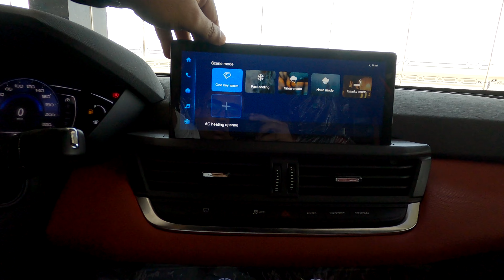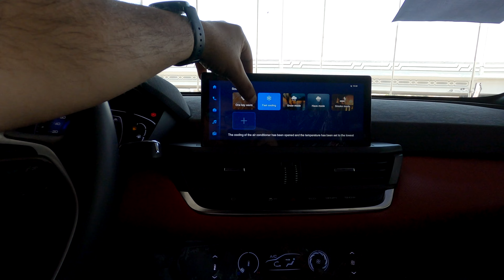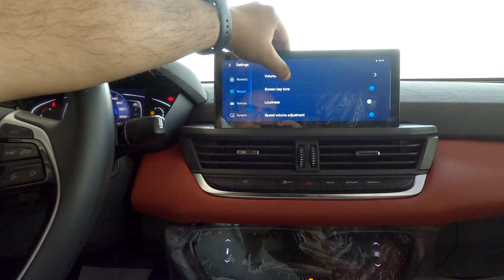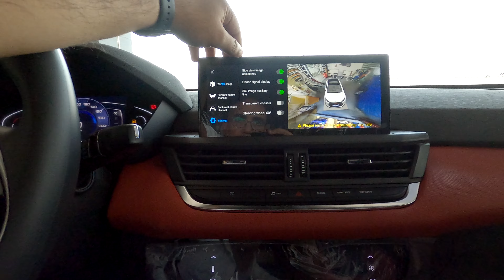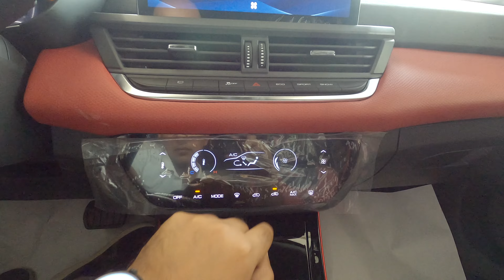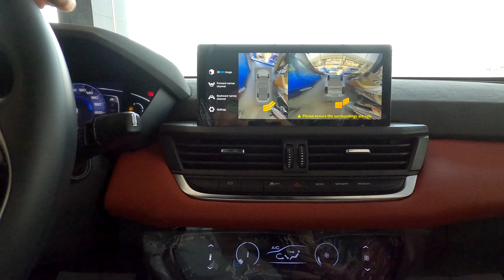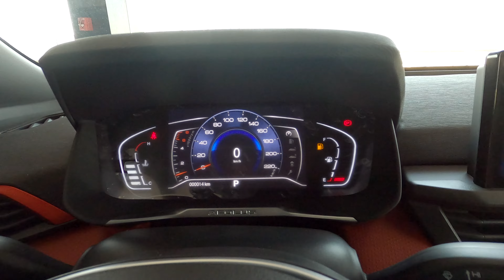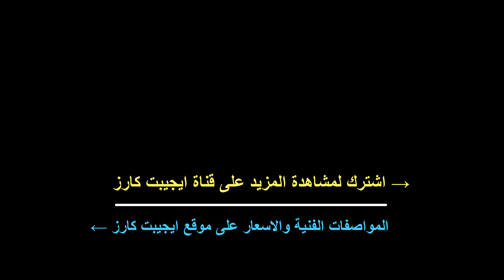استعراض مواصفات دونج فينج ايولوس A30 2023 لون احمر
DFM Aeolus A30 2023 interior review
استعراض مواصفات دونج فينج ايولوس A30 2023 من الداخل

00:00 المفتاح
00:42 الكرسي
00:57 الخامات الداخلية
01:50 استعراض داخلي
02:23 باب السيارة
02:53 تشغيل السيارة
03:12 النظام الصوتي
03:51 نظام التشغيل
06:09 كاميرات 360 درجة
07:07 التكييف
08:23 ناقل الحركة
09:21 عدادات السرعة
09:57 باب السيارة
10:23 سقف السيارة
11:04 تابلوه السيارة
11:14 المساحات بالخلف
12:07 المحرك
12:23 استعراض خارجي
14:25 حقيبة الامتعة
التابلوه من الخارج 15:27

* رأيي الشخصي:
- تصميم شبابي مميز للسيارة من الخارج ومن الداخل
- المقاعد من الجلد بتحكم كهربائي وهي تدعم الظهر بشكل جيد
- يتم التحكم بالتكييف من خلال شاشة اضافية تعمل باللمس وهي عالية الاضاءة
- الجلد باللون الاحمر يغطي اغلب الاجزاء الداخلية للسيارة مع حليات الكروم اللامعه
- تصميم رياضي مميز لناقل الحركة
- توجد شاشة تعمل باللمس للنظام الترفيهي وللتحكم بكافئة وظائف السيارة
- كما توجد شاشة لعرض عدادات السرعة وعرض المعلومات امام السائق

* سيارة مميزة من دونج فينج الصينية تقدم مستوى جيد جدا من التجهيزات بالنسبة للسعر مع تصميم رياضي مميز جدا للسيارة خصوصا من الخارج